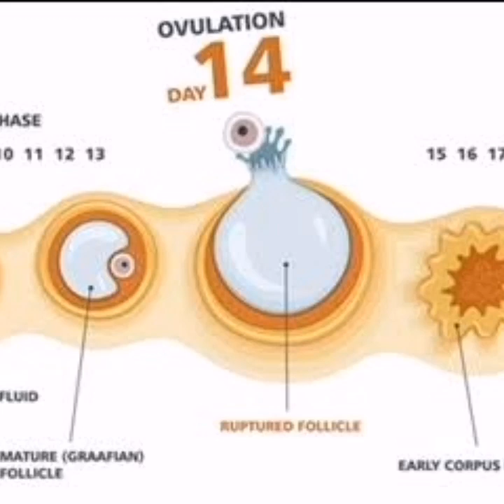Implantation and ovulation difference/implantation ovulation ಇರುವ ವ್ಯತ್ಯಾಸ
Ovulation symptoms